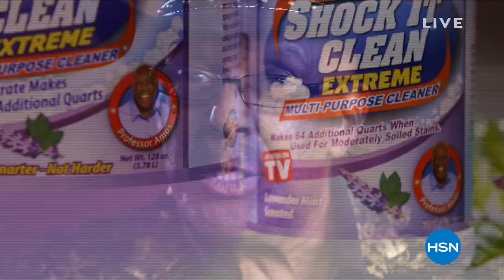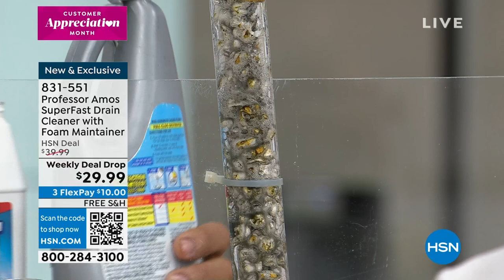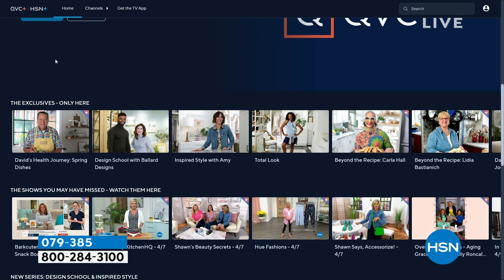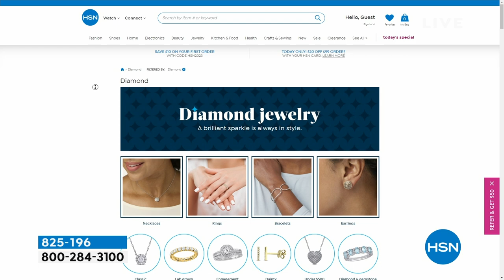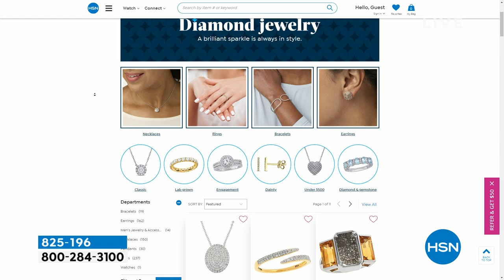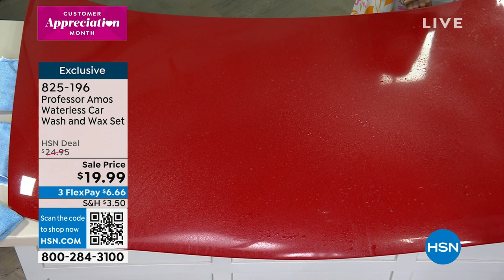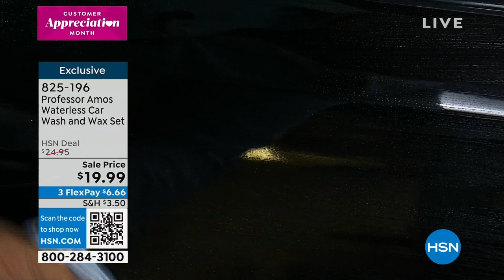HSN | Professor Amos Cleaning 04.11.2023 - 12 PM